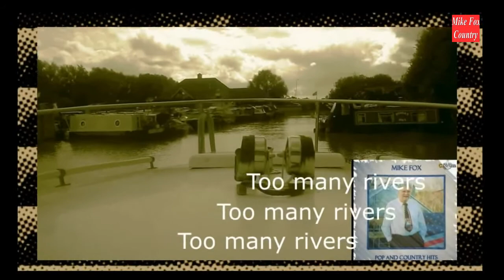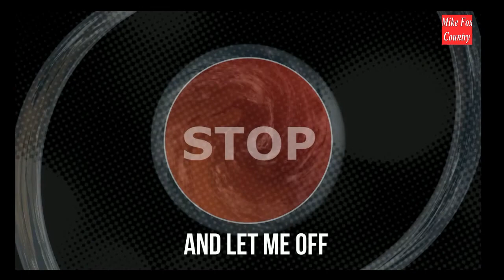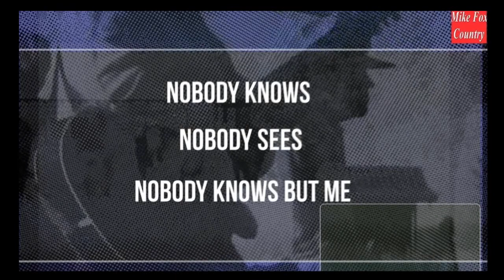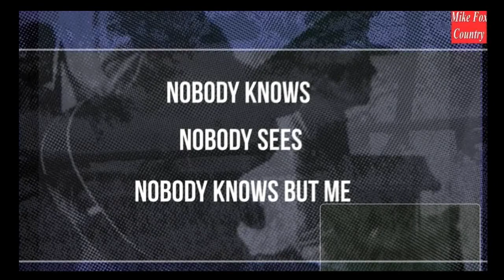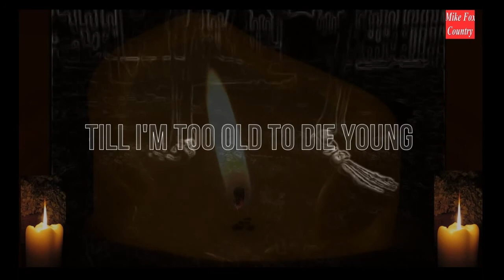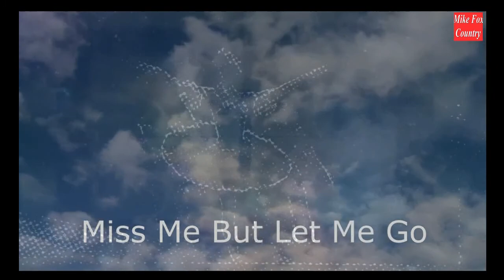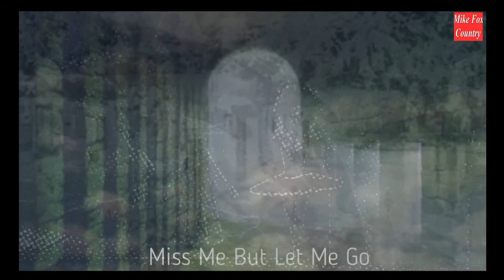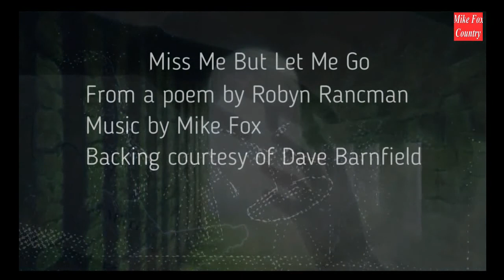Mike Fox Country - Music Video Playlist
Devil Woman - Another Bridge To Burn - Funny Way Of Laughing -Too Many Rivers -
Rednecks , White Socks And Blue Ribbon Beer - You're Free To Go - Stop The World And Let Me Off - The Long Black Veil - Till I'm Too Old To Die Young - Miss Me But Let Me Go